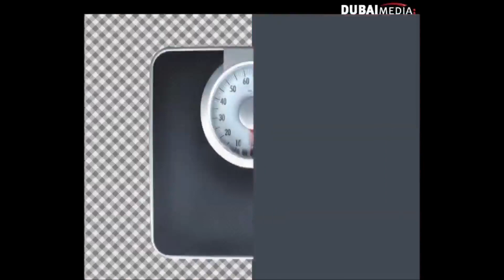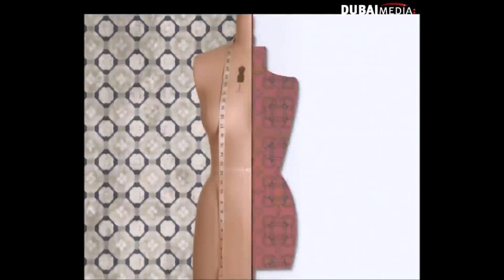Nitinn R Miranni on Dubai One - Studio One on April 1st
PIONEERS -  Gail Clough - Founder of Laughter Factory & Nitinn R Miranni Founder of Komic Sutra chat with TOM & ASH from Studio One discussing the past , present and future of comedy in the region.